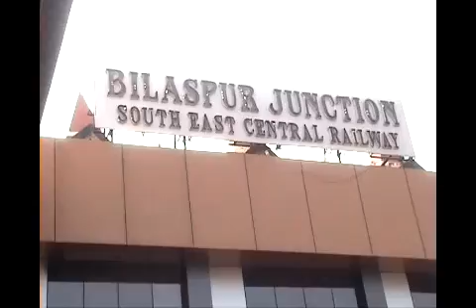SATESHON DHAMKI ASB MPEG 4